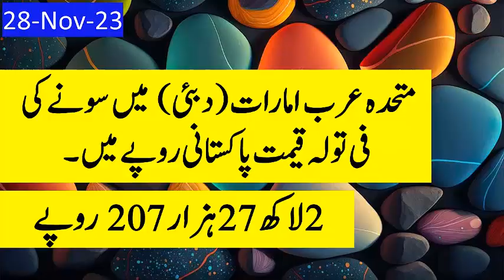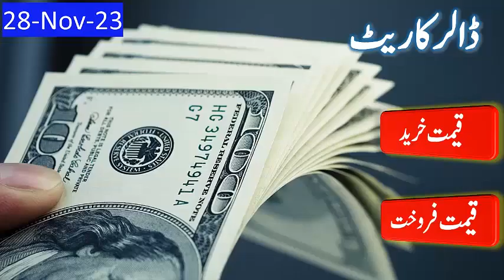today gold closing rate | today gold price | sonay ka rate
today gold closing rate , today gold  rate, today gold  price, sonay ka rate,gold opening rate,today gold closing rate,
    The current dollar price in Pakistan and current exchange rates have become an increasingly important topic lately as fluctuations in the
    foreign exchange markets can have a significant impact on the country's economy and the purchasing power of its citizens.